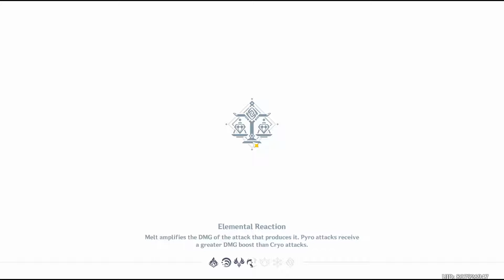Genshin Impact Let's Play - Part 18B (Chapter 1 Act 1 #2)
Rin seeks out the Moon Carver and the Conqueror of Demons who likes Almond Tofu!